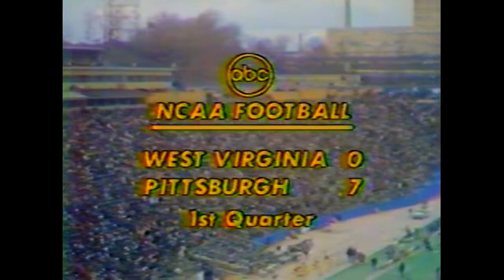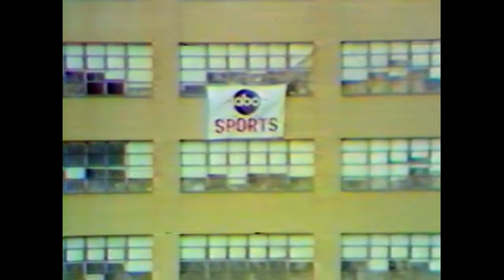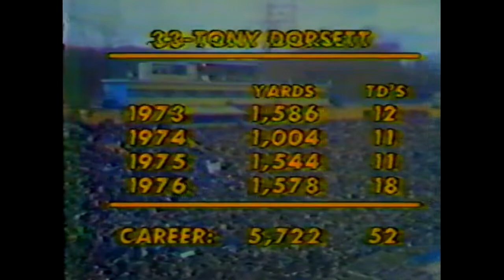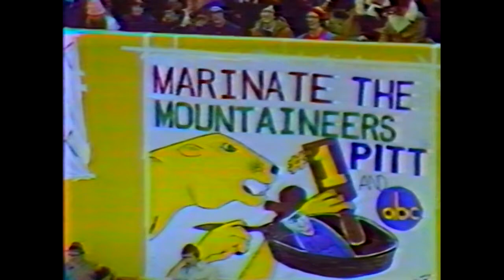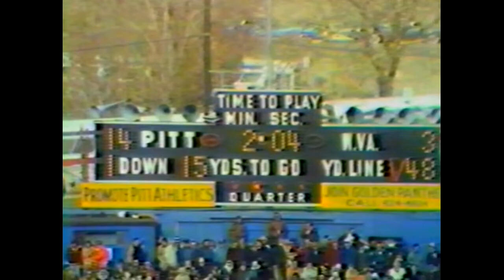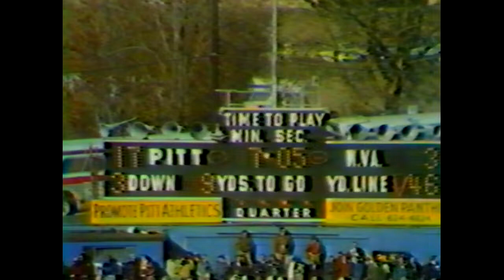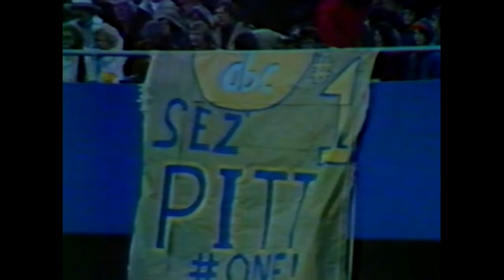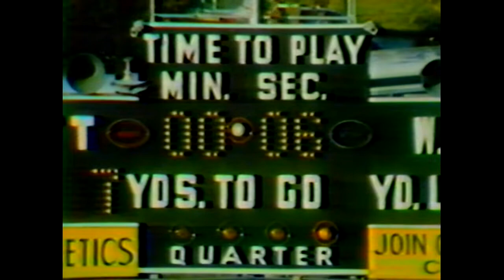1976 WVU at #1 Pitt Panthers